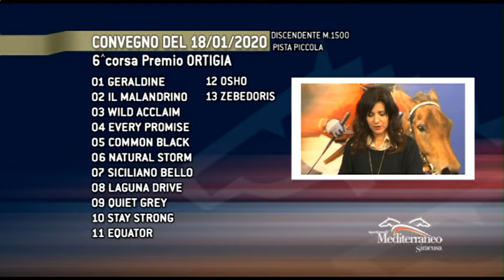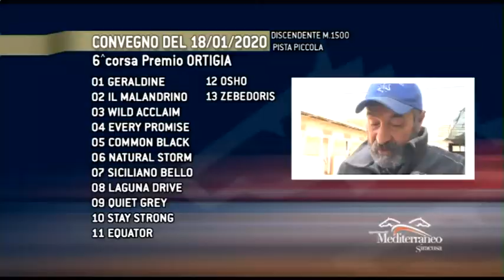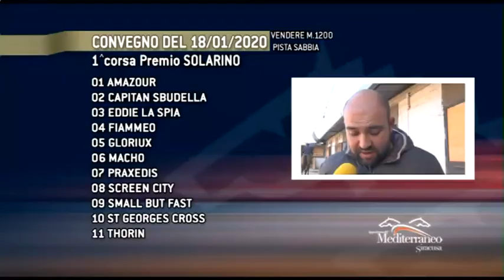Cavalli & Dintorni GALOPPO 18 Gennaio 2020